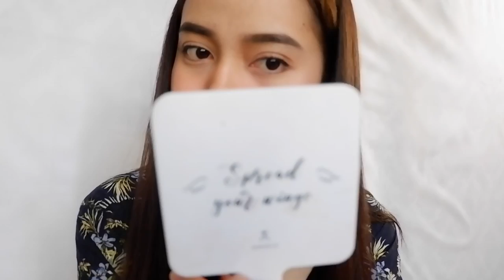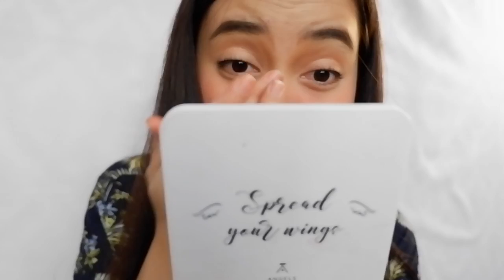OMBRE LIPS TUTORIAL + HAPPY PILL CO. LIPINKS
if you guys want to try their products , you can visit them for more details:

PS. Sorry I'm not that good when it comes in filming and editing my vids! but believe me I'm trying my best hahahah